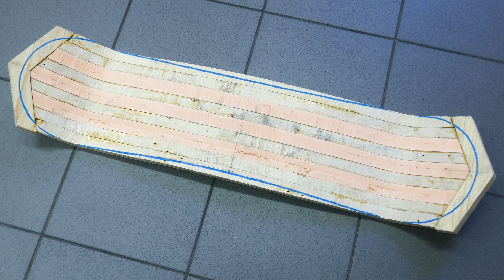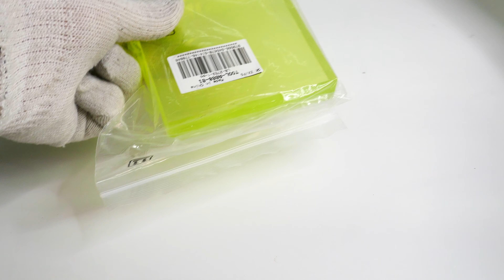DIY Mountainboard - Маунтинборд своими руками